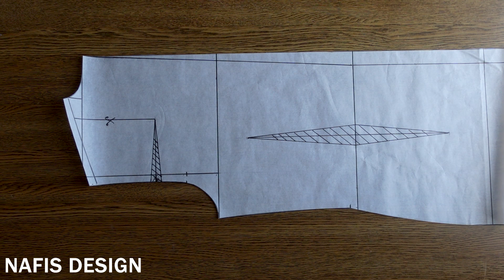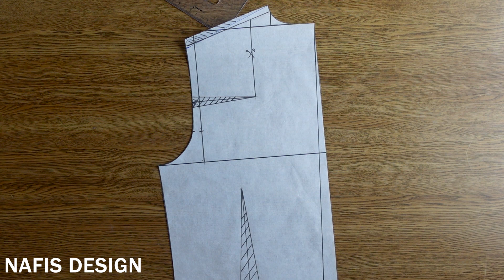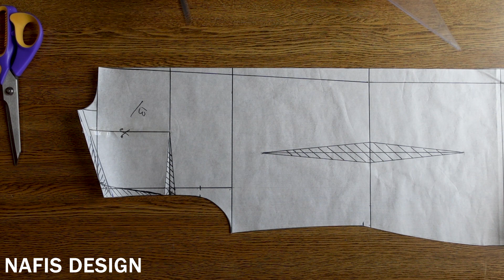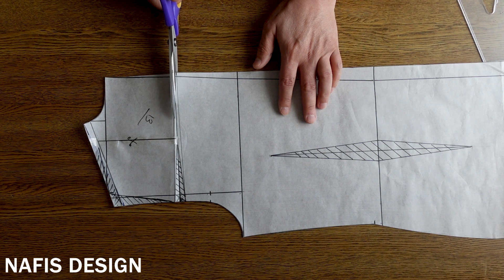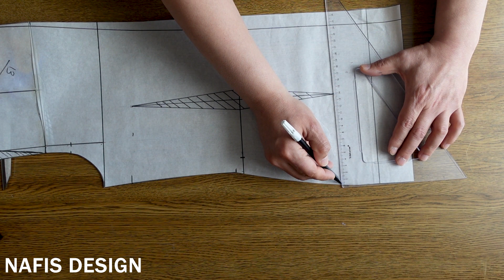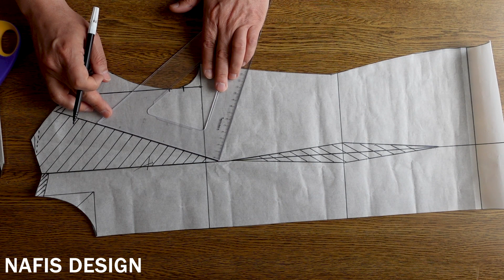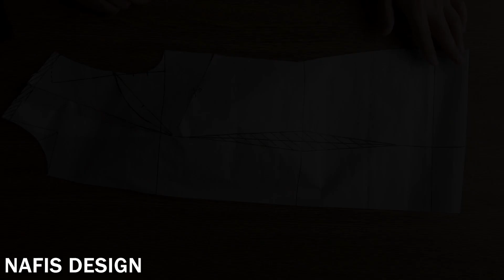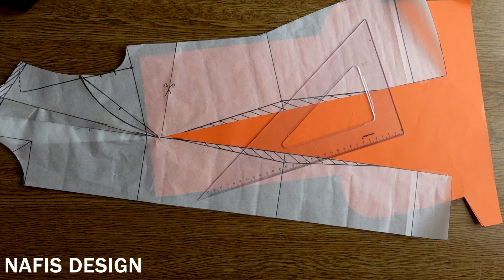transferring seamlines müller method | انتقال پنس متد مولر